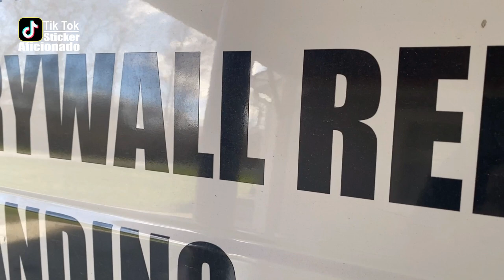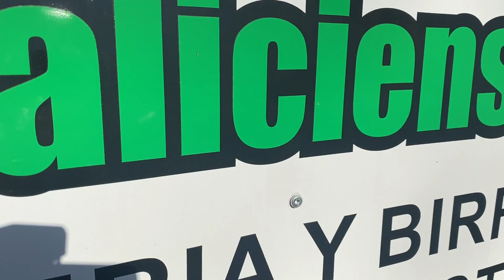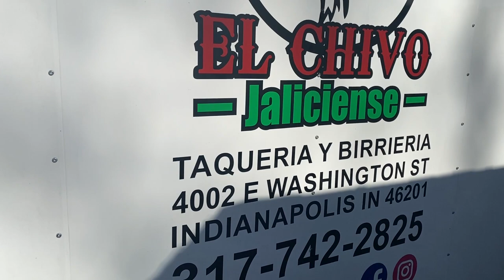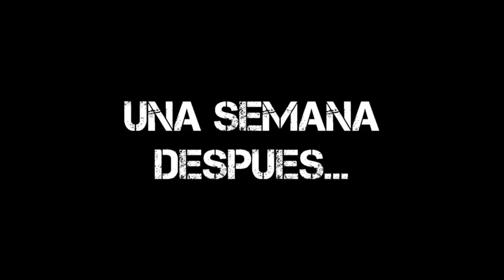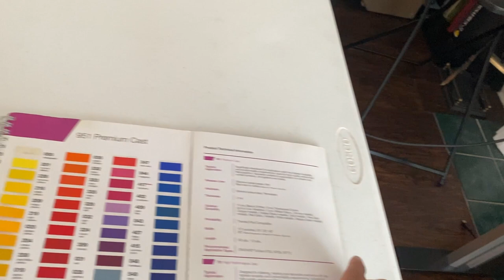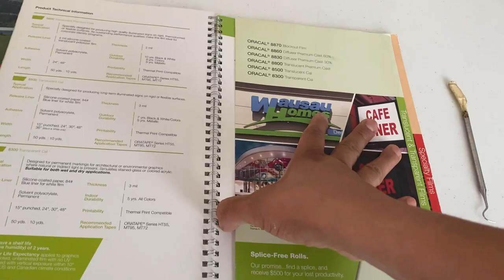vlog #1 como hacer sticker para carros con CAMEO 4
En este vlog damos un pequeño preview de como hacer stickers para carros con cameo 4.